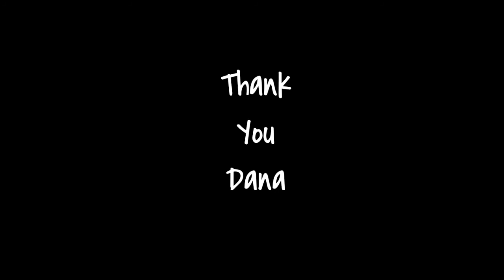Life Skill Waterfall has returned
Thank you Dana Tessicini!